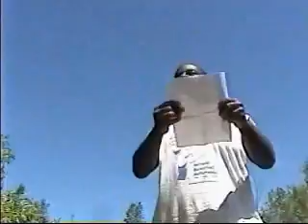The Last Laugh 2 (Part 2)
This is the second half of the last laugh 2, part 1